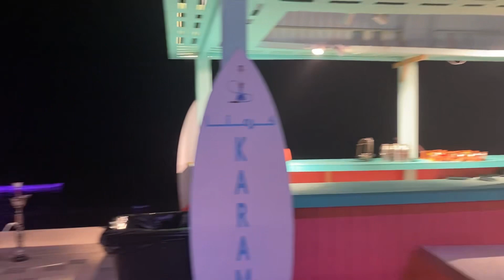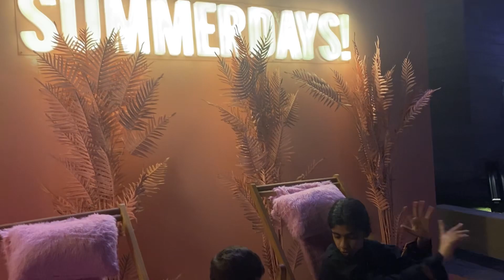جدة بروميناد طريق الكورنيش جدة بحر 🌊🏰🎡🎢⛲️🎢جدة بروميناد جنب ستي وك جدة بروميناد جدة السعودية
جدة بروميناد طريق الكورنيش جدة بروميناد